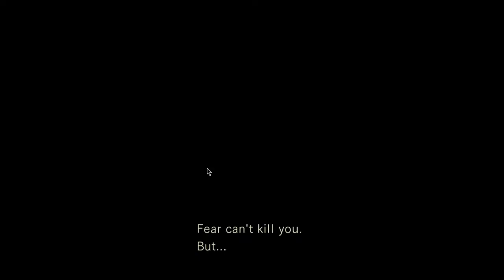A Day at Sharkland | Resident Evil Part 13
Checking the map right off the bat! Already lost! We just started! And to top it all off, I forgot a key and have to run back. The nerve.

Headed down to Sharkland with the Master of Unlocking. Gonna see signs on the map and scream when sharks come knocking! WOO!

This is probably the most edit heavy RE1 episode so far - I really hope you enjoy the goofs and gaffs!

00:00 - Intro
03:44 - Sharkland
08:12 - Pick a number
13:30 - Aaron is a duck.